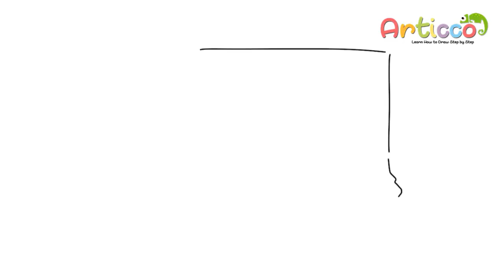How to Draw Washington Maps